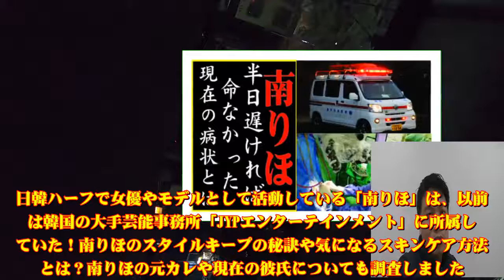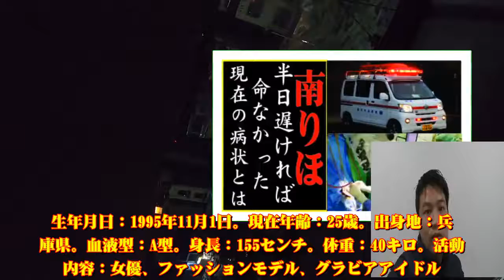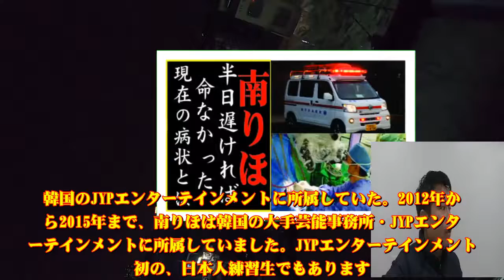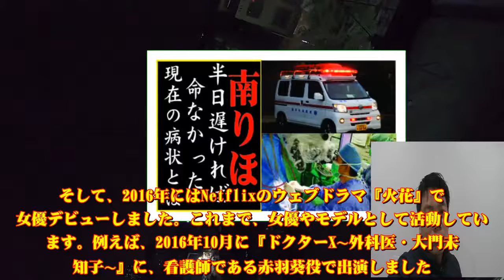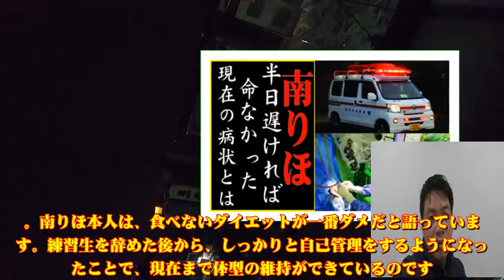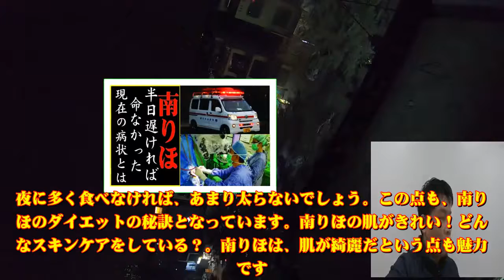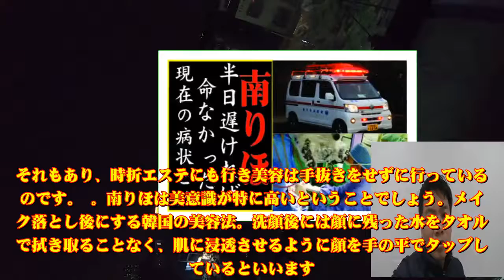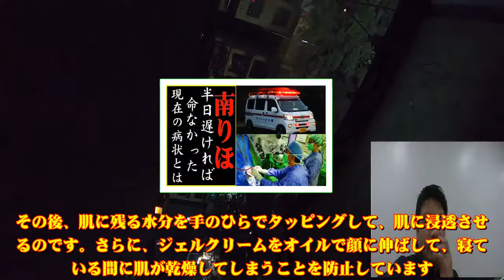南りほ、今現在が衝撃的すぎる！